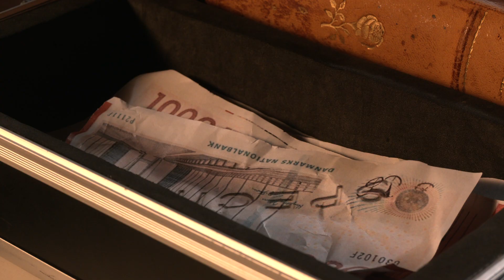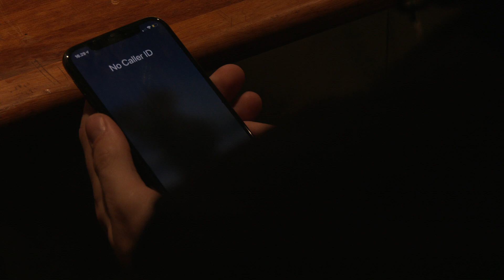Den dag Tommy blev rig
Den færdige kortfilm fra forløbet "Kontinuitet" på GF2 - Media College Denmark

Skuespillere:
Bastian Fabricius
Anders Knudsen
Zacharias N. Bechmann
Julie Svejstrup Jakobsgaard

Instruktør & Kamera:
Oliver Kjær Lundtofte

Tonemester & Lyddesign:
Bastian Fabricius

Klipper & Runner:
Zacharias N. Bechmann

Lysmester & Manus:
Julie Svejstrup Jakobsgaard

Tak til Media College Denmark & Asmildkloster Landbrugsskole

Musik fra Upright Music ApS